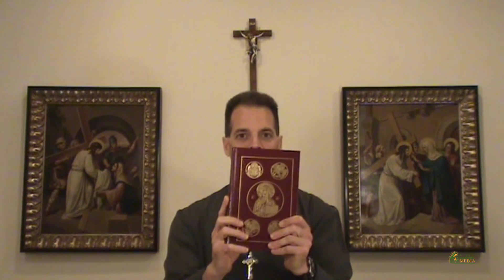Our Lady Loves You | True Devotion to Mary | Chapter Eleven | Fr. Zachary, S.O.L.T.